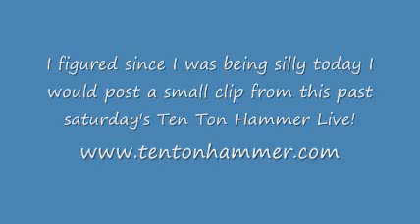Ten Ton Hammer Live! - Silly clip ft. Jesse Cox, Ben De la Durante, and Davlen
Lots of not getting WoW stuff done today...
so I filled the free time with silliness.
Hope you guys enjoy this clip from the show.